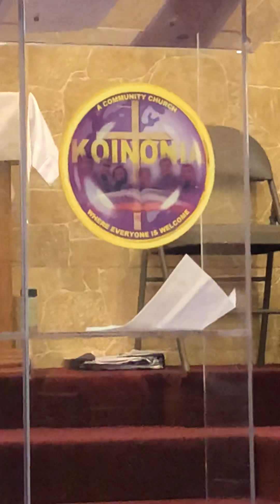The Reset Series Let the Lord Use You (Psalms 119:73-80)